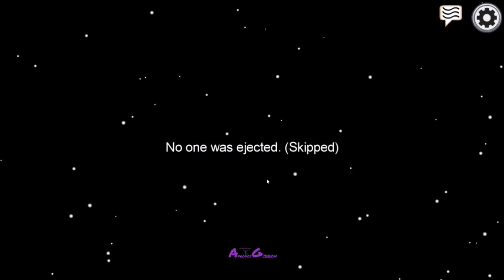Crew Mate run with Jay and Friends part 1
My Crew Mate run in Among Us with TheRealJayJeopardy and Friends